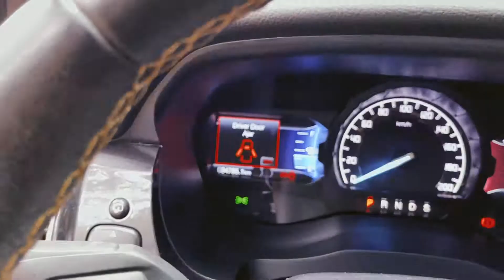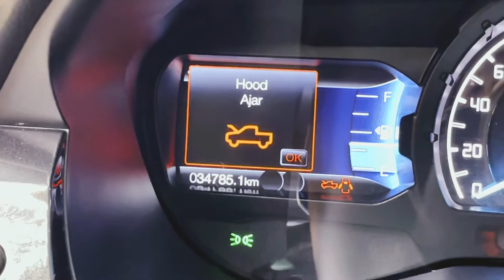Ford Wildtrak 2019 Biturbo Hai Cầu Đẹp Xuất Sắc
Xem chi tiêt phần video nhé ANH CHỊ EM.
Sơn Nguyễn Auto - Nơi  Khách Hàng Gửi Trọn Niềm Tin,
Chia sẻ Kinh Nghiệm và hỗTrợ Trực Tiếp xem xe đã qua sử dụng
Địa chỉ  Salon : 17 Phạm Hùng - Nam Từ Liêm- Cầu Giấy - Hà Nội
Hotline/Zalo : 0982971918 + Office : 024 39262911